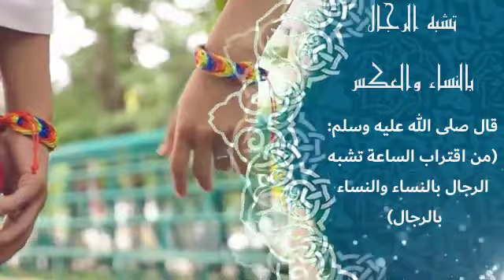برنامج رسائل الكحيل فى إعجاز القرآن والسنة النبوية و 8 تشبه الرجال بالنساء والعكس